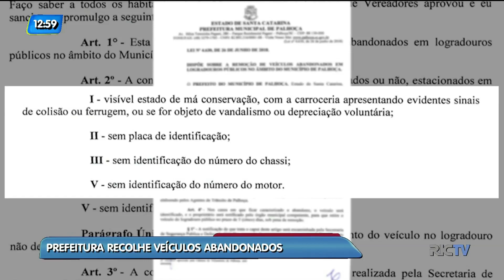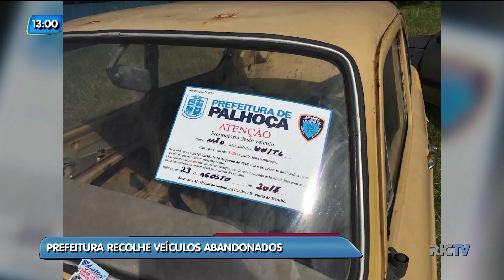Lei permite remoção de veículos abandonados em vias públicas em Palhoça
Agora é lei: a prefeitura de Palhoça vai começar a remover automóveis abandonados em vias públicas. O objetivo é melhorar a mobilidade, o aspecto da cidade e a questão visual.